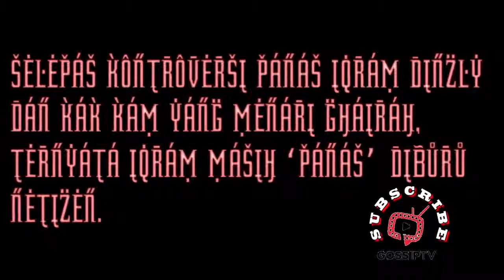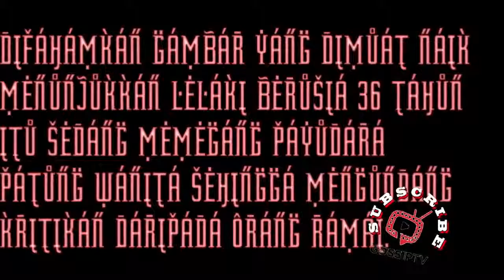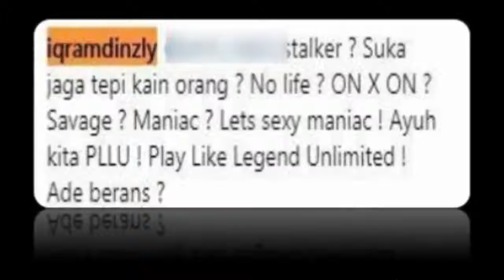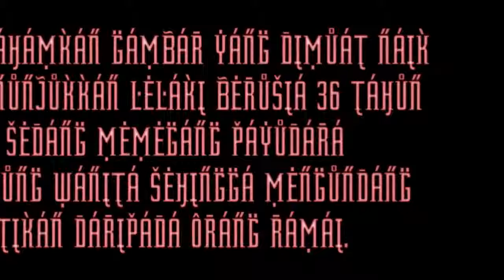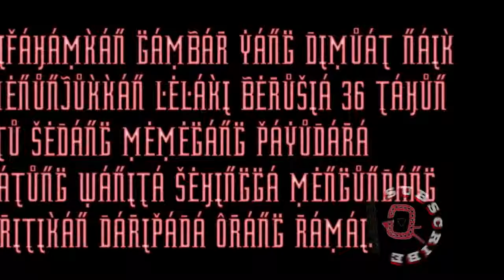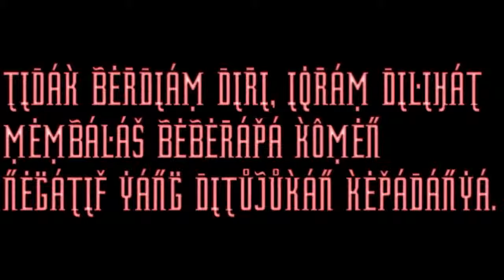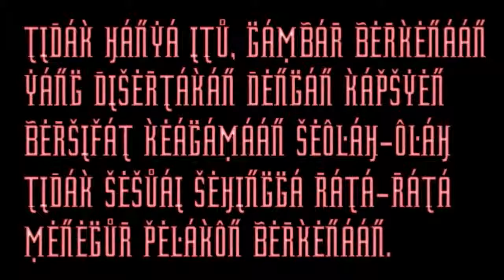Iqram Dinzly Amuk Cemuhan di Foto SX Berkapsen Islamik